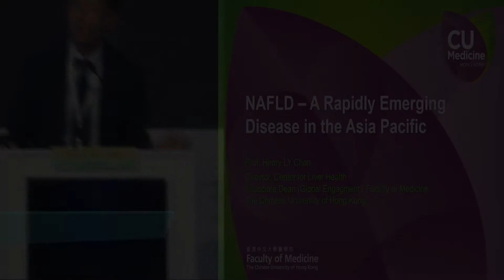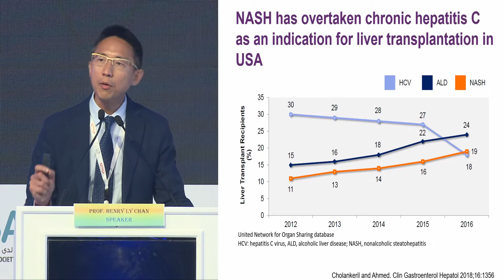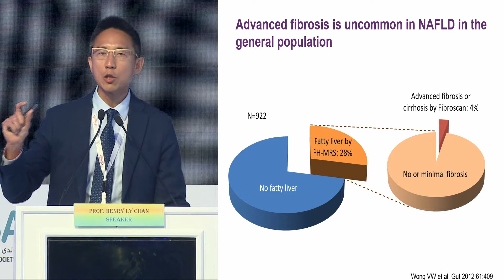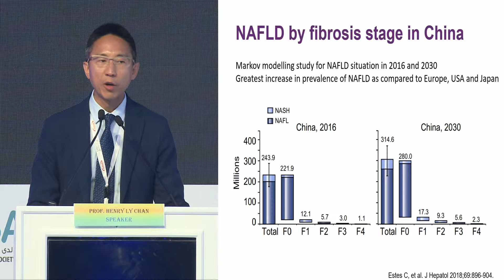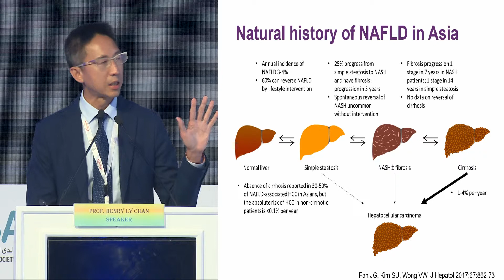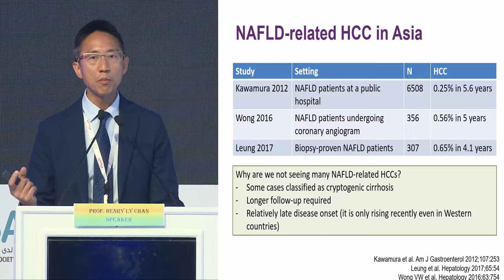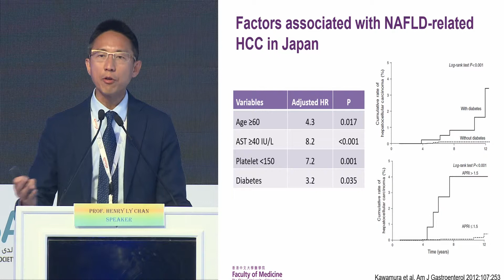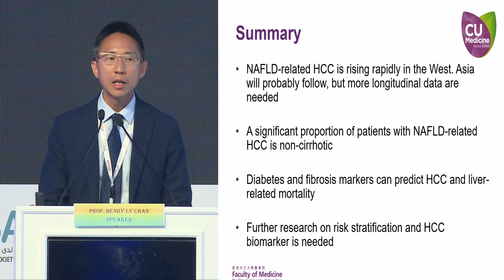Prof Henry LY Chan